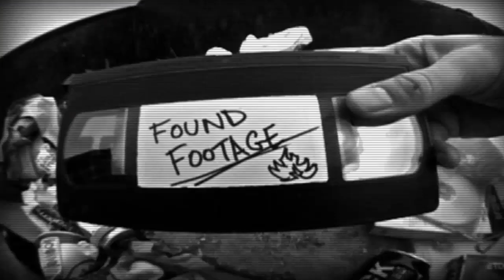Mi opinión: Gonjiam: Hospital Maldito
Metraje encontrado surcoreano del 2018